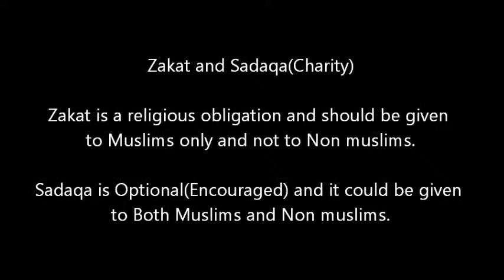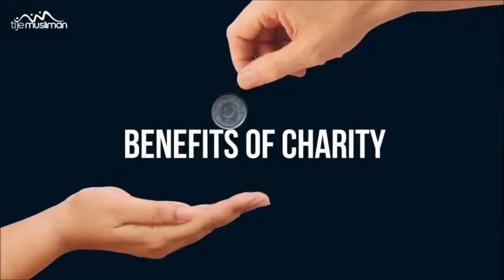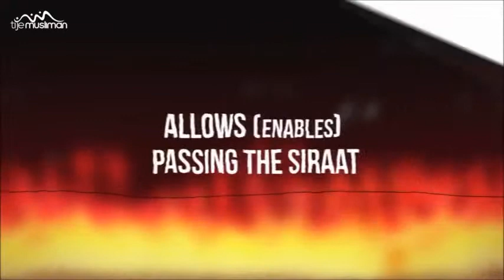How to Give Zakat and the benefits of charity -- Basic Islam For New Muslims Video 07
Video 07